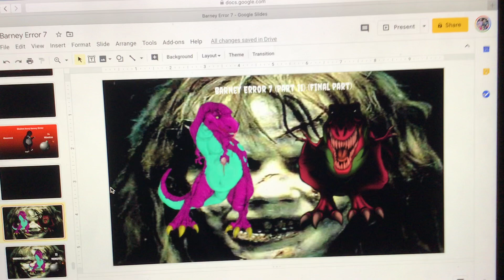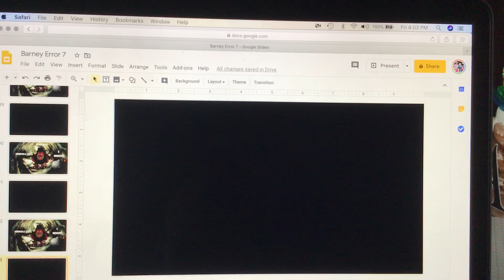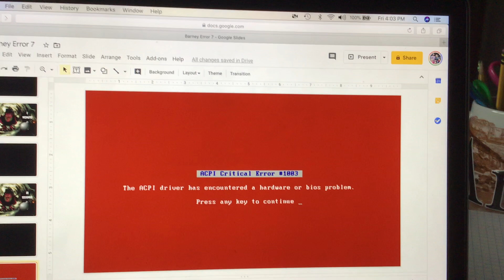Barney Error 7 (Part 11) (Final Part)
Part 11 is here with Real Dinosaur mode and Godzilla mode with the Scary Maze Girl background.